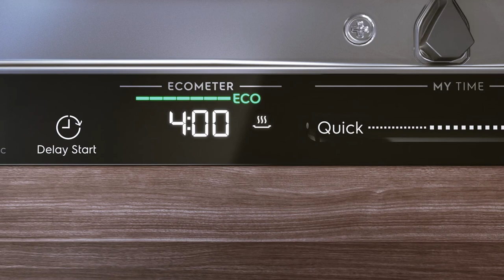Koniec ze zgadywaniem cyklu zmywania w zmywarkach QuickSelect (level 3)| Electrolux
Zmywarka Electrolux QuickSelect eliminuje problem zgadywania wyboru cyklu zmywania. Wszystko, co musisz zrobić, to wybrać czas i dodatkowe opcje, a zmywarka zajmie się resztą. Twoje naczynia będą czyste i suche po każdym myciu. Sprawdź
Intuicyjne i wygodne sterowanie za jednym dotknięciem. QuickSelect zapewnia optymalne ustawienia dla każdego cyklu zmywania. Wystarczy przesunąć palcem.
Zmywarka QuickSelect level 3 - z funkcjami ExtraHygiene (program do czyszczenia zmywarki), ExtraPower (do zabrudzonych garnków np. po obiedzie) , GlassCare (program ochrony szkła i kieliszków).